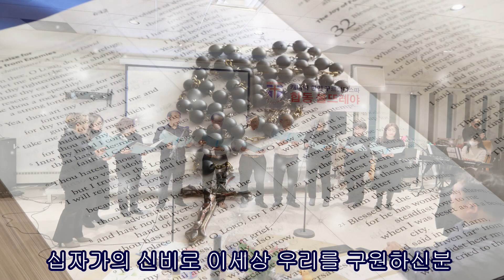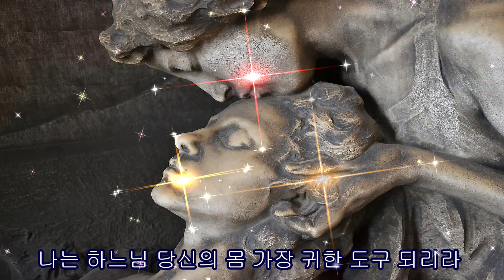하느님 당신은 나의 모든것 (생활성가) - 마지아 김효기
하느님 당신은 나의 모든것 (현정수 신부, 작사/ 곡) - majia kim (Violin, Aerophone)

22년 11월19일 토론토 한인 꾸르실리스타 합동 울뜨레아